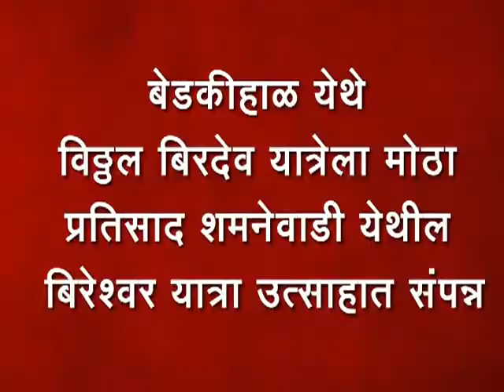बेडकीहाळ येथे विठ्ठल बिरदेव यात्रेला मोठा प्रतिसाद शमनेवाडी येथील बिरेश्‍वर यात्रा उत्साहात